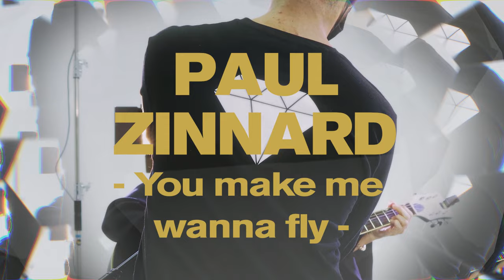Paul Zinnard – You make me wanna fly [Programa 27]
En este nuevo DiamanteEnBruto tenemos el placer de presentaros a Paul Zinnard.

Este talentoso cantante y compositor tiene más de 12 años de trayectoria, con influencias de artistas como Los Beatles, Big Star, Ben Folds y Elton John entre otros.

Esta vez  interpreta una de sus últimas canciones "You make me wanna fly", que forma parte del disco "Fórmula H" junto a la banda que lo acompaña en su gira por España.

Ahora sí, disfruta de este maravilloso Diamante en Bruto.